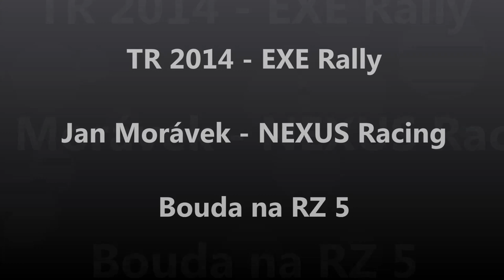TEAM RALLY 2014 - EXE Rally - Jan Morávek havárie na RZ 5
Havárie při EXE Rally na RZ 5 (Joux Plane). Auto se naštěstí postavilo zpět na kola a já mohl s malou ztrátou a poškozeným podvozkem pokračovat.